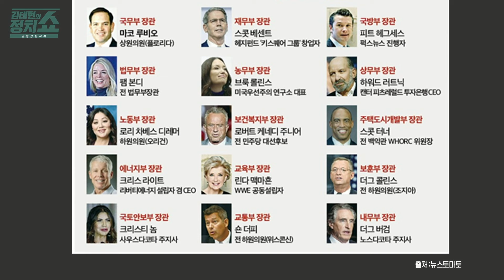민정훈 "충성심 강한 아웃사이더들…트럼프 2기 인선 의미는?" / SBS / 정치쇼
- 트럼프 2기 인선 키워드는 '충성'…1기와 달라
- 충성심 강한 아웃사이더 기용해 과감한 칼질
- 가장 실세는 장남 도널드 주니어와 일론 머스크
- 주니어, 공식 직함 없이 막후에서 실세 역할 할 것
- 작은 정부 선호하는 공화당, 머스크 나쁜 인선 아냐
- 머스크의 지나친 영향력? 1천억 이상 기부한 공로
- 재계와의 가교역할, 영향력에 상당한 희열 느낄 것
- 소령 출신 국방장관 후보, 국방 개혁 의지 보여줘
- '드론으로 가야' 머스크, 군개혁 기술 서포트 가능성
- 대통령 독대하는 '딸 같은' 하프도 주목할 인물
- 베센트 재무장관 후보, 관세 정책 절충 역할 기대
- 트럼프와 김정은 만남? 바로 이뤄질지는 지켜봐야

■ 방송 : SBS 김태현의 정치쇼 (FM 103.5 MHz 7:00 ~ 09:00)
■ 일자 : 2024년 11월 27일 (수)
■ 진행 : 김태현 변호사
■ 출연 : 민정훈 국립외교원 미주연구부 교수

전문 게재나 인터뷰 인용 보도 시,
아래와 같이 채널명과 정확한 프로그램명을 밝혀주시기 바랍니다.

[SBS 김태현의 정치쇼]